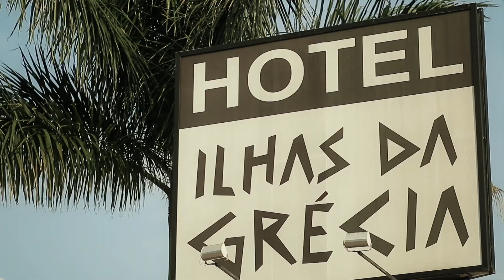Fusion Carol+Marcos Cezar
Quem somos ?
Somos uma equipe, amigos, apaixonados por cinema e fotografia. Nossos vídeos deixaram de ser algo cansativo, para se tornarem verdadeiros filmes. Usando técnicas de cinema para captar os momentos mais importantes do casamento, para contar a sua história de amor !!!